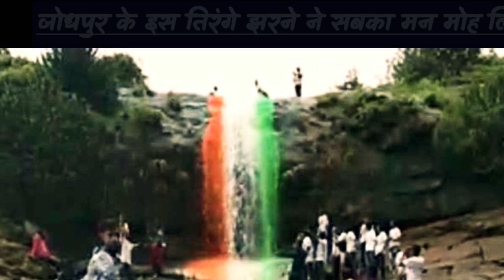बैरी गंगा जोधपुर में बह निकला तिरंगा झरना !अद्भुत, अविश्वसनीय , !देखे पूरा वीडियो।